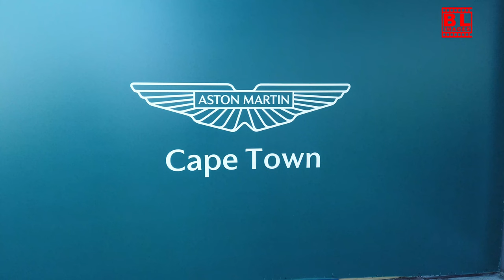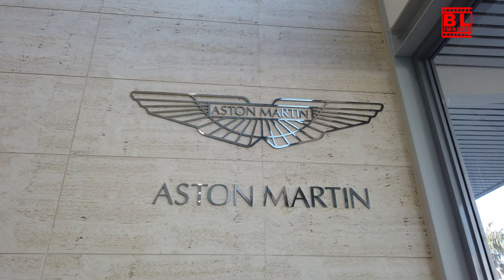Official Tour: Aston Martin Cape Town Dealership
Take a closer look at Aston Martin Cape Town, the official dealership dedicated to offering exceptional service and expertise. In this video, we explore the dealership's commitment to providing top-notch sales, aftersales, and ownership support for all Aston Martin needs. Discover the outstanding, personalized service that sets Aston Martin Cape Town apart.

📍 Highlights:

A tour of the Aston Martin Cape Town dealership
Insights into the exceptional quality of service and expertise
Overview of sales, aftersales, and ownership support
Join us to experience the luxury and excellence that define Aston Martin Cape Town.

🔔 Watch now and see what makes Aston Martin Cape Town the ultimate destination for enthusiasts and owners!
If you're looking to improve your YouTube channel and grow your audience, I highly recommend these tools that have helped me: